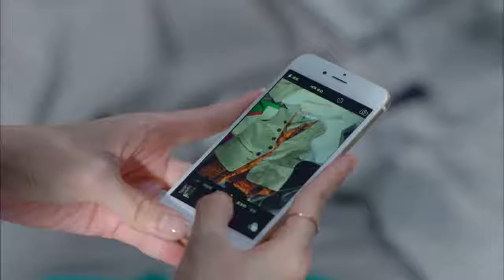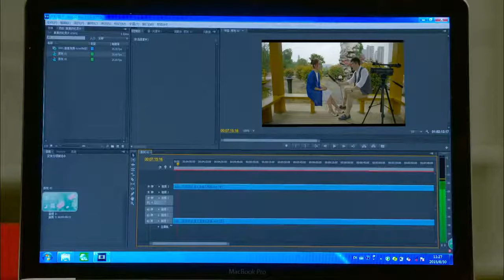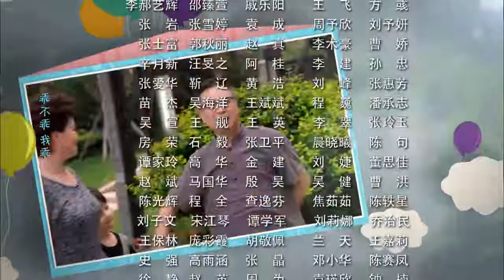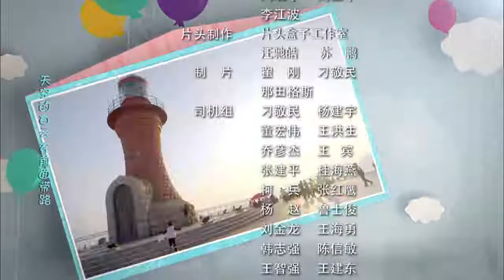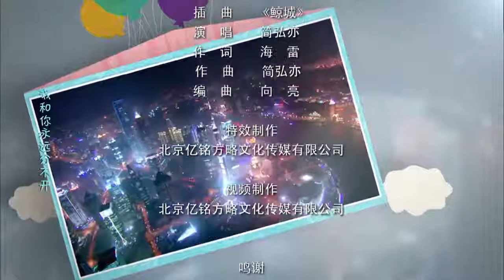女婿别跑 40丨2019必看的伦理剧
讲述了一个中国典型的“四二一”家庭中，因小孙子的成长而引发的亲情“血战”。故事中萌爷与萌娃的组合成超萌视觉差，小夫妻与父母之间的摩擦，一波未平一波又起，每位家庭成员的诉求要如何平衡？而小孙子独特的视角和想法最后让众人醒悟，其实生活没那么简单，也没那么复杂。在笑料百出的冲突中，家庭成员们逐渐得到了成长与改变，最终一家人过上了和睦幸福的生活。